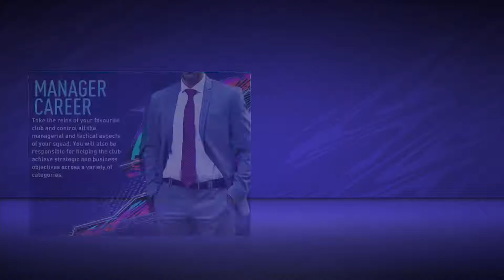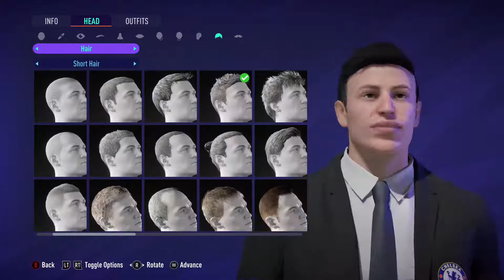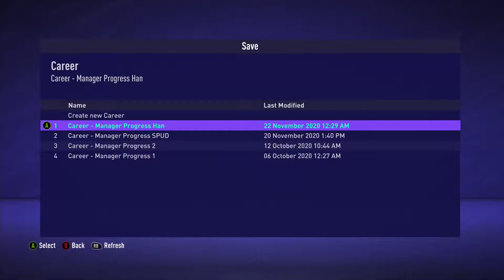FIFA 21 - Hannover 96 Career Mode Ep.1: Gary Cahill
the return of TLSFIFA yes levitation is finally uploading and playing FIFA 21 on here and I'm excited to start the hannover 96 series kim johnston suggested for me to start

and what better way than with a huge 1 hour premiere episode... QOTD: I have about 16m by the end so who should I sign to hannover 96 in the next episode